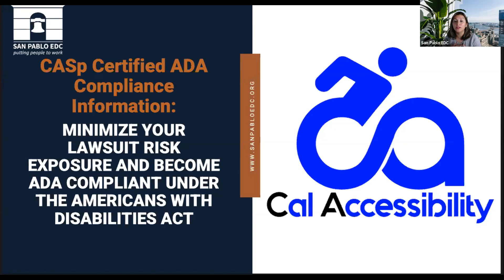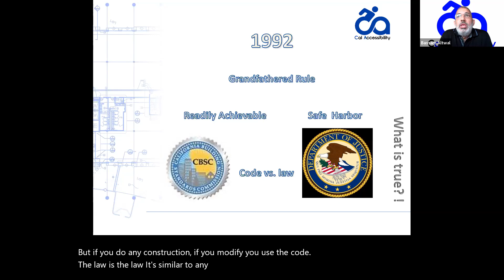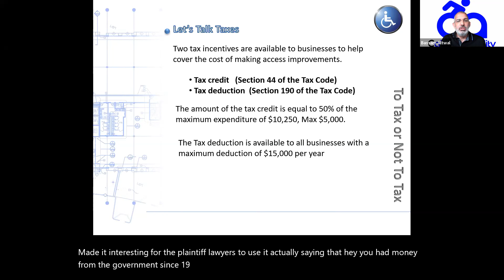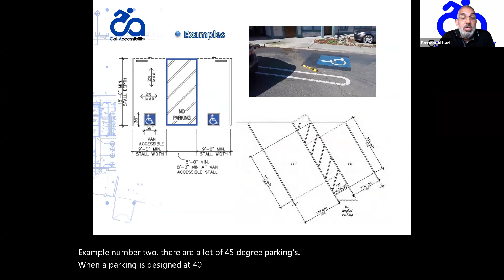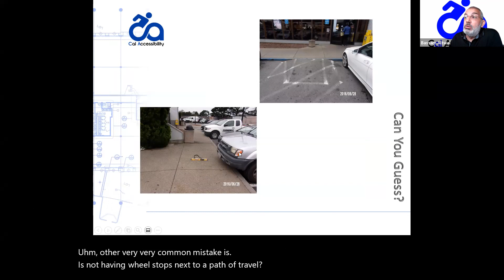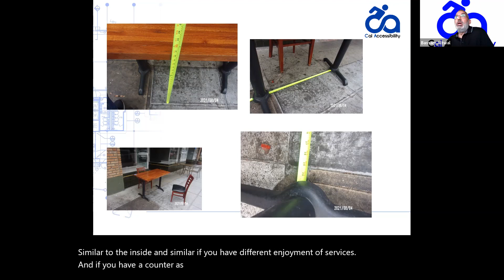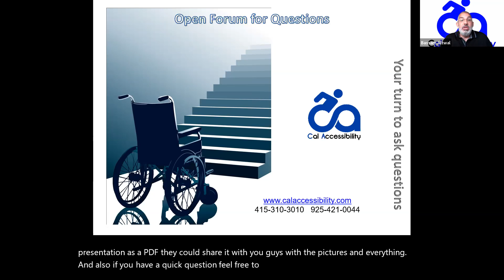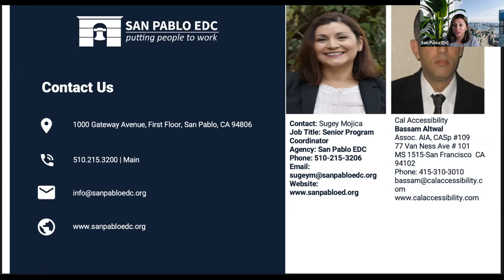CASp Certified ADA Compliance Information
If you have a business, or lease to a business, that serves the public, then you are obligated under Federal Civil Rights Law to be in compliance with the Americans with Disabilities Act (ADA). Obtaining a CASp survey; could provide legal protection against potential lawsuits and fines. Learn more to protect your business.